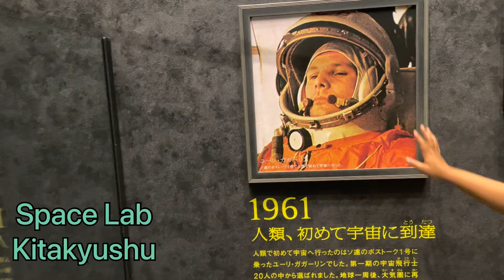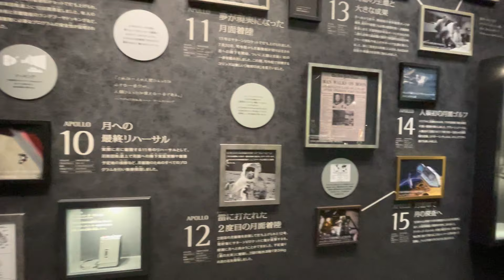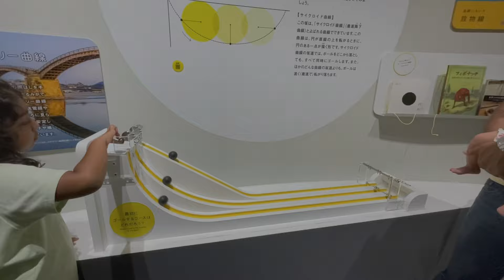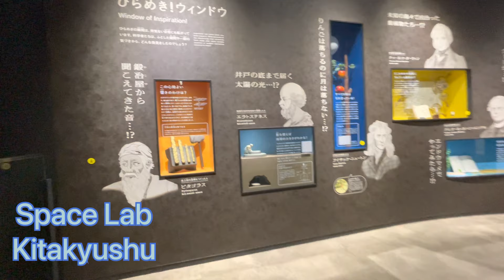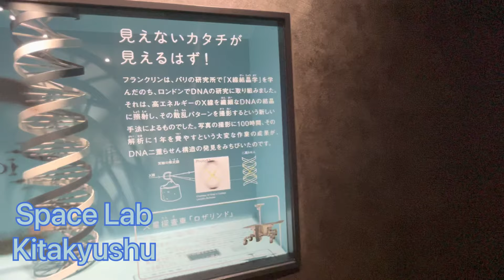🛰Discovering 🪐🛸Space World 👩‍🚀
Space Lab is one of a most exciting visiting place of Kitakyushu. Subhana discovered many new elements of space. She wants to visit and watch movies again and again in there..